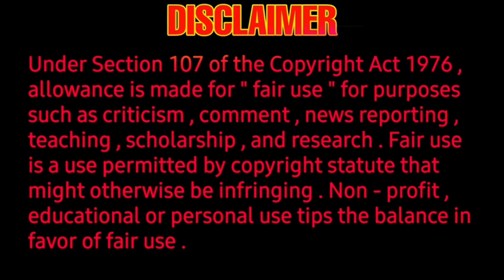Naane Varuven review - Highlight review - tamil review, FDFS, Dhanush, yuvan, selvaraghavan